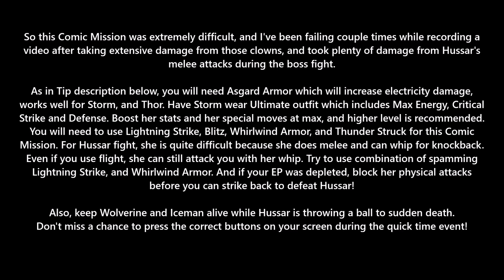Marvel Ultimate Alliance (PS3) - Walkthrough Part 31: Comic Mission: Storm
Comic Mission: Storm
*This video was recorded from OBS Studios, and rendered in 1080p HD.

This is a difficult Comic Mission where those clowns can deal you extensive damage at Murderworld.

This is the solo mission where a hero will fight alone.

Map: Murderworld

Objectives:
-Defeat Hussar.
-Protect Wolverine and Iceman.
-Complete within 20 minutes.

Condition to Fail: Wolverine and Iceman falls to death after Hussar throws a ball to each one of them.

Tips:
-To get Gold Rank at least 20k points, drive a Bumper Car to defeat enemies as long as they keep spawning before the time runs out, at least 9 or 8 minutes remaining to fight the boss! You still have to destroy a car before you proceed to the boss fight.
-Asgard Armor is recommended to increase Electricity damage. Works well for Storm and Thor. To find Asgard Armor, it can be found in Odin's Courtyard - West Wing while saving Tyr.
-Have Storm wear Ultimate outfit from X-Men Legends which concludes abilities such as Max Energy, Critical Strike, and Defense, and a higher level is suggested.
-You will need Lightning Strike, Whirlwind Armor, and Blitz for this Comic Mission. Be sure to enhance her special attacks for damage increase.
-Attack enemies by spamming Lightning Strike, and Blitz. The trick to attack them is staying on the wall through the other side.
-In the Bumper Car area, 2 or 3 clowns can get stuck on the steps and you can kill them by spamming Lightning Strike and Blitz. Once you hit 17 or 18k points, then drive a bumper car to attack clowns for 20k points, achieving Gold, and you still need to destroy a car before you proceed to the boss fight.
-Use Whirlwind Wind armor while fighting against Hussar, and spamming Lightning Strike is the key to attack her. If your EP is depleted, use physical attacks on her. Be sure to block her melee attacks before you can strike back.
-Hussar can use her whip to deal knockdown damage. Even if you use flight, she can still attack you with her whip.
-Wolverine and Iceman must survive. After a while when Hussar has taken damage, you will be forced to do a quick time event when she will be throwing a ball at them to a certain death. Press the correct buttons that appears on your screen to allow Storm to block Hussar's shot using her whirlwind. If you miss the timing, Wolverine or Iceman can fall to death, so don't miss a chance for Storm to pull a whirlwind, blocking dunks from Hussar's throw!